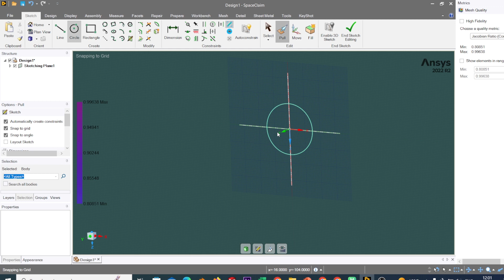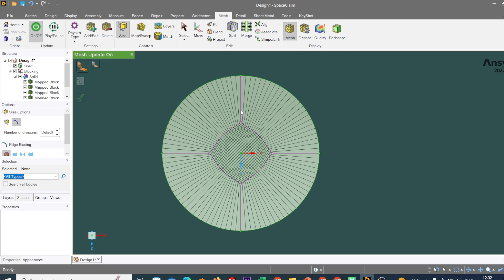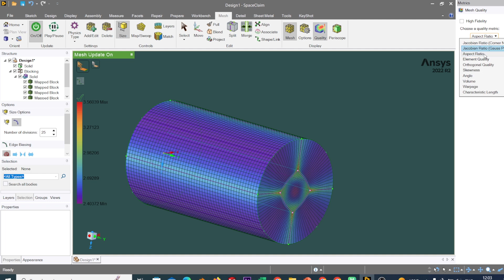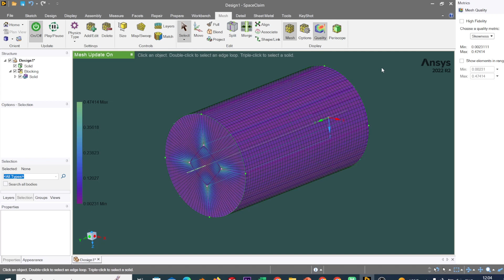Spaceclaim Mesh Tutorial - Bounding Box Mesh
In this video I have shown how you can make a good quality bounding bx mesh using spaceclaim.Spaceclaim mesh eases the meshing technique. You can use this mesh and export them for Ls-Dyna , Nastran or many other CAE Software.
Also, It has option like in Ansys Mechanical Mesh settings for using specifically for Ansys Fluent or Explicit Dynamics or Structural Simulation.